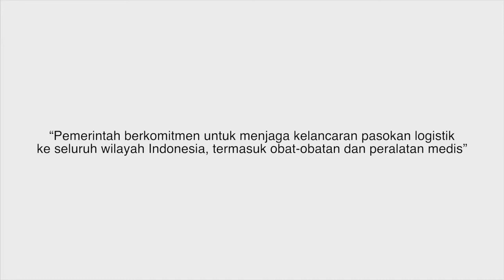2020 - Kemenhub - ILM/PSA - Konektivitas Logistik Episode 3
ILM Kementerian Perhubungan Konektivitas Logistik Eps. 3

Dikerjakan oleh Bamboedoea Komunikasi, tahun produksi 2020.

Bidan Febby harus menangani persalinan darurat. Persediaan obat di kliniknya memang sudah menipis, namun Kapal Tol Laut telah mengantarkan persediaan obat baru sesuai dengan jadwal.

Untuk mendukung distribusi logistik nasional, Kementerian Perhubungan menjalankan program Tol Laut. Dari tahun ke tahun, penyelenggaraan Tol Laut terus ditingkatkan, baik dengan menambah jumlah armada kapal angkutan barang Tol Laut maupun jumlah trayeknya. Dengan adanya program ini, maka distribusi logistik ke berbagai wilayah di Indonesia termasuk di daerah Terdepan, Terpencil, Tertinggal dan Perbatasan (3TP) menjadi terjamin.

Selain itu, Kementerian Perhubungan terus berupaya mendorong program tol laut bukan hanya port to port (dari pelabuhan ke pelabuhan), tapi sampai end to end (langsung sampai ke konsumen), sehingga diharapkan masyarakat di daerah yang dilewati Tol Laut benar-benar merasakan harga yang terjangkau.